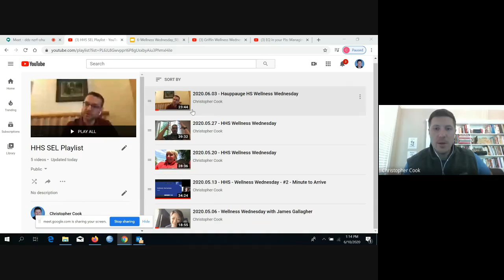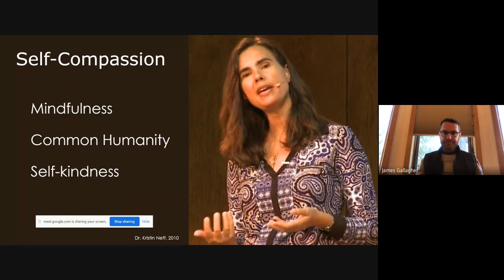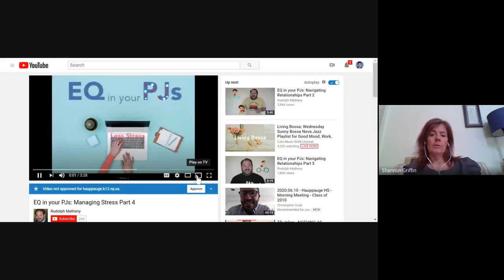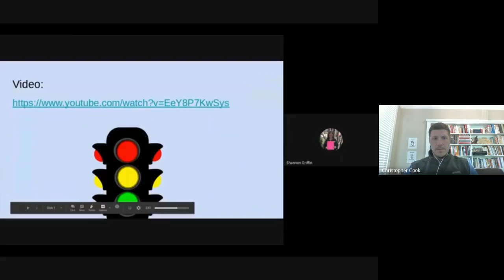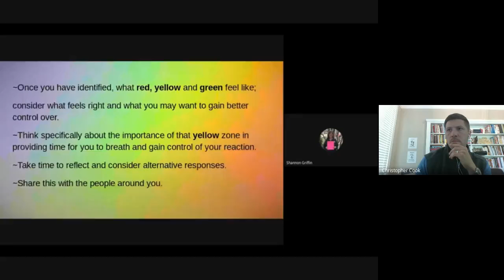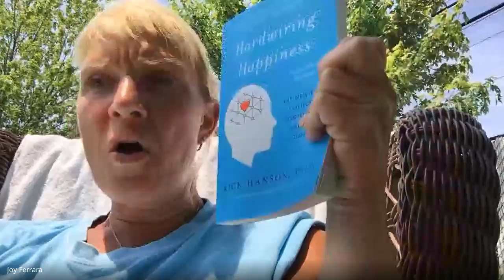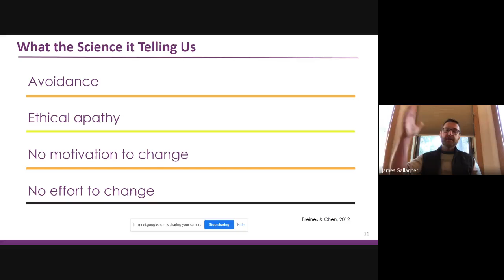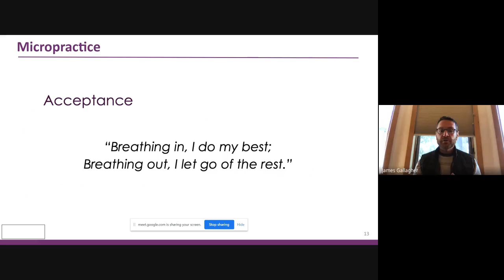2020.06.10 - Hauppauge HS Wellness Wednesday